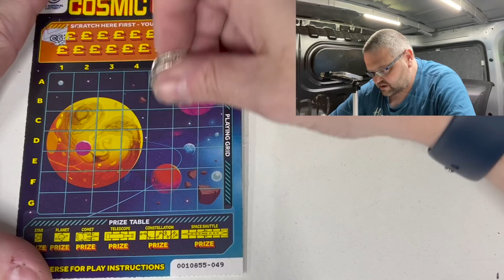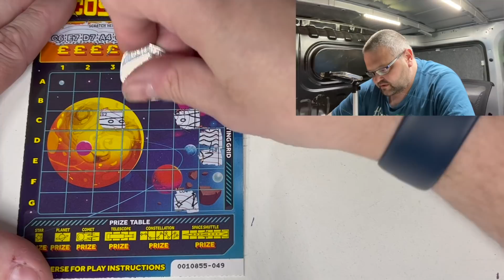Scratchcard Monday 12 2022